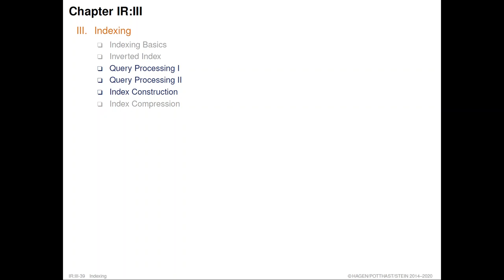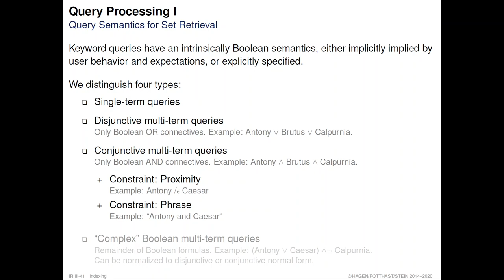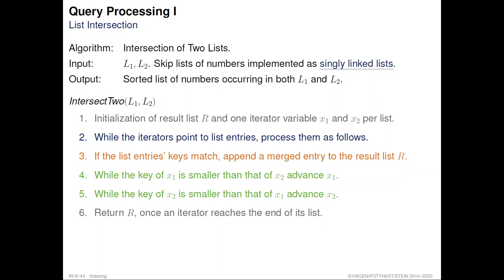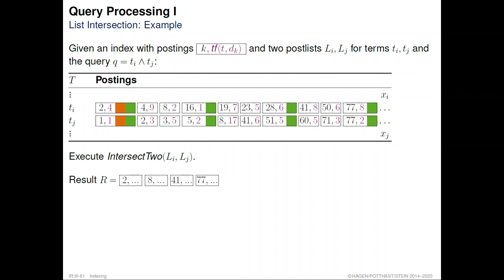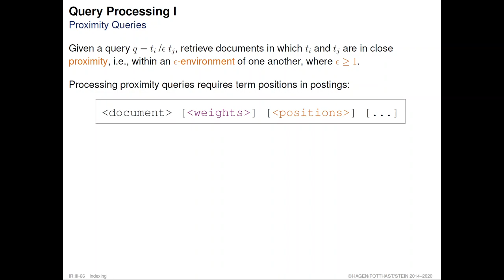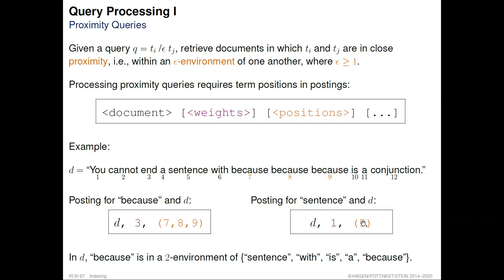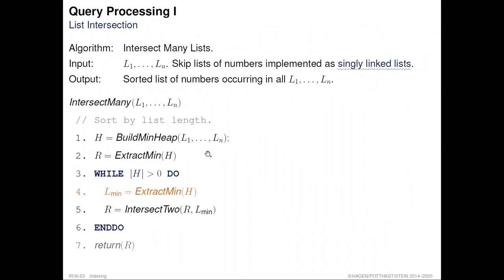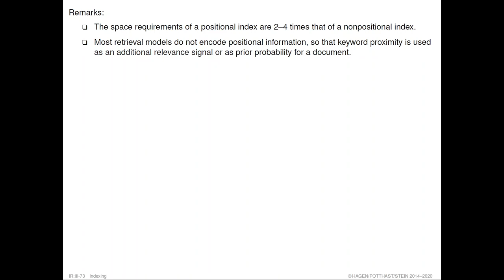Information Retrieval » Indexing » Inverted Index » Query Processing I (17)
Part. Indexing.
Unit. Indexing Basics.
Section. Query Processing I.